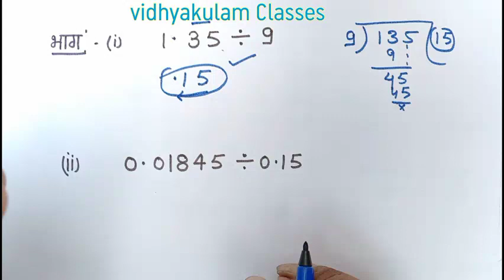दशमलव संख्या , जोड़ , घटाव, गुणा ,भाग ऐसे सीखो मजा आएगा//PET Math Class 5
How to add , Subtract , multiply and divide of decimal value  //PET Math Basic se

Welcome to Vidhyakulam online classes

In this  video we discuss the first chapter of Mathematics for upsssc PET exam , that is whole number , Fraction and decimal number.
Class :-5 dashmalv sankhya kaise padte hain, dashmalv sankhya ka jod ,ghatav ,guna aur bhag karna sikhaya gaya hai..
 I hope this video will  helpful for your upcoming exams

Thankyou.

Class -4 (kisme kitna chuppa hai)